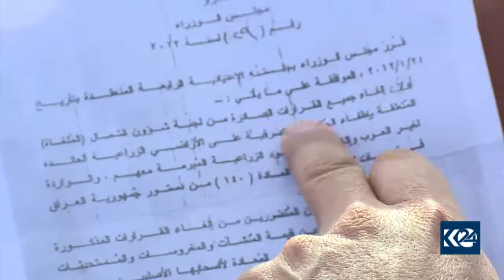سه‌رگه‌ڕان 20 هه‌زار دۆنم زه‌وی كورد له‌ ژێر هه‌ڕه‌شه‌ی ته‌عریبدای